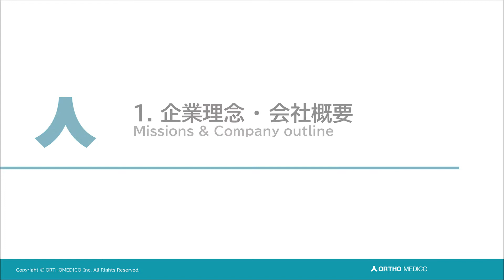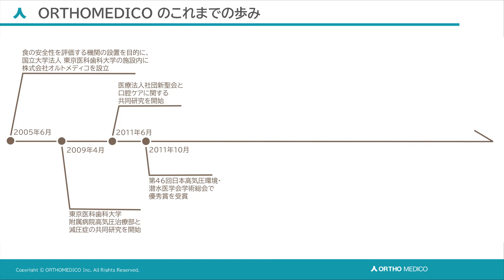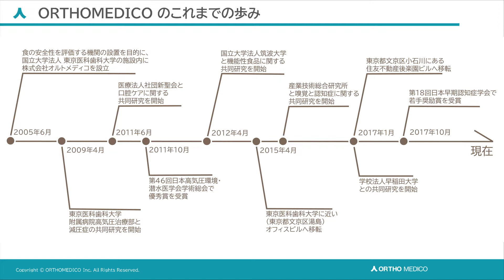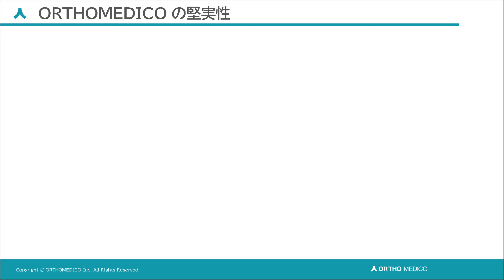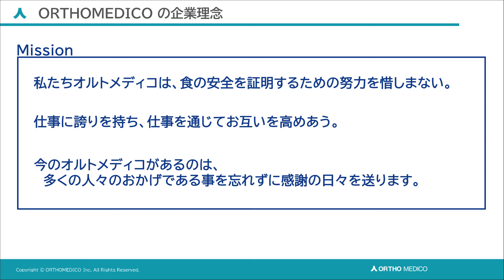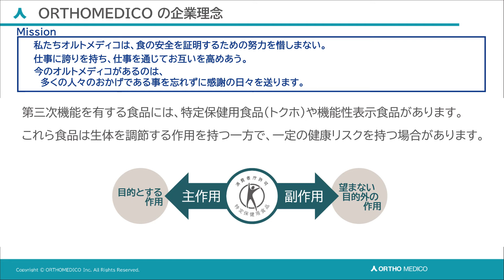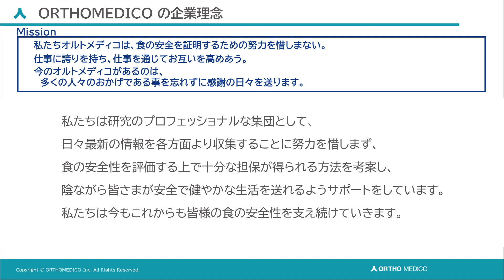企業理念・会社概要の紹介【オルトメディコ】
オルトメディコの企業理念や会社概要についての動画です。

弊社は、「食の安全を証明するための努力を惜しまない。」という企業理念のもと、
みなさまの健康の維持増進を通して、社会に貢献していけるよう努めております。

今後、オルトメディコに関する様々な情報を配信していきますので、是非ご覧ください!

弊社では、以下のように様々な事業を行っております。

②臨床試験に参加したい方はコチラ